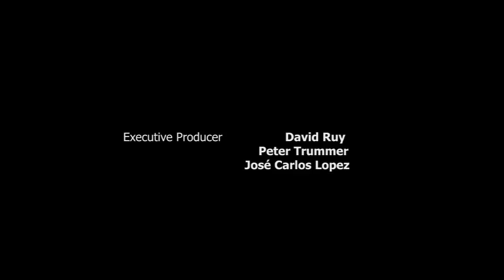EM2_StrangeCities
Totalitarism City
Design Studio M02_Institute of Urban Design @ UIBK Innsbruck

Professor :
David Ruy
Peter Trummer
Jose Carlos Lopez Cervantes

Group 9
Franco Zagato